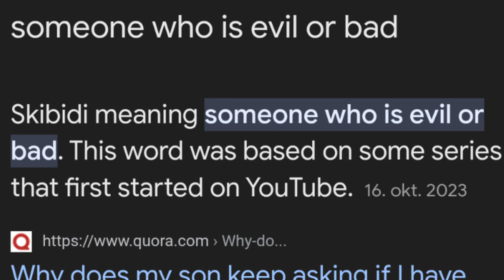ITALY - VLOGS DAY 2(ft. janez, žiga, domen) WHAT HAPPENS NEXT IS SHOCKING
me and the bois in italy